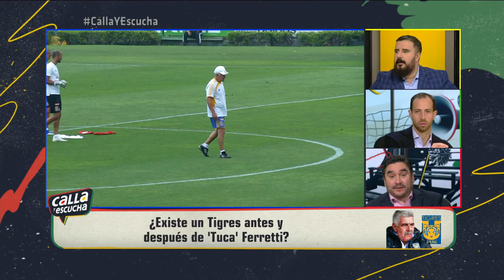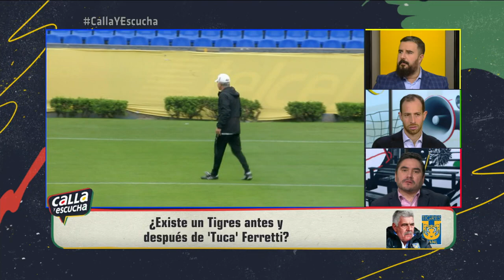'Cuando te enojas pierdes la cabeza': Álvaro Morales a Jorge Pietrasanta | Calla y Escucha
'Cuando sea campeón Chivas te lo voy a restregar', le replicó Jorge Pietrasanta a Alvaro Morales. En Calla y Escucha, Mauricio Ymay asegura que a Ricardo 'Tuca' Ferretti le queda poco tiempo en Tigres.